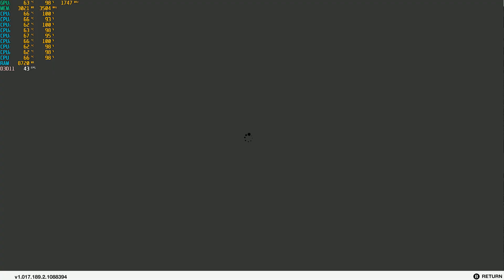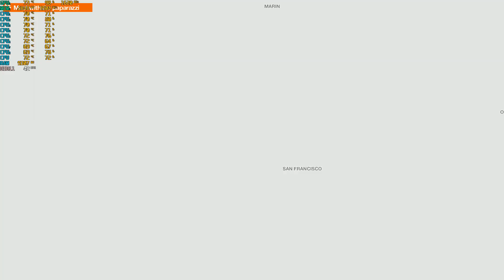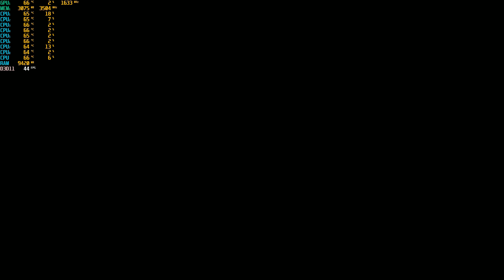Watch dogs 2 Gameplay Benchmark ON DELL 7567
System Configuration